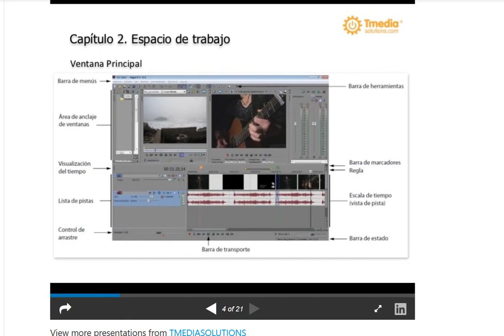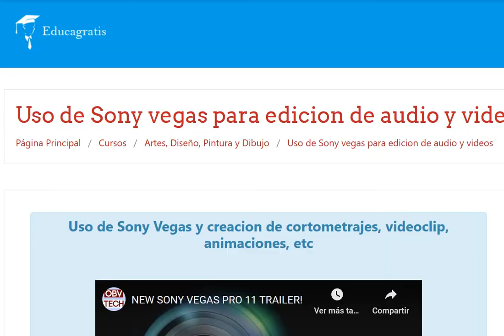Curso de Sony Vegas